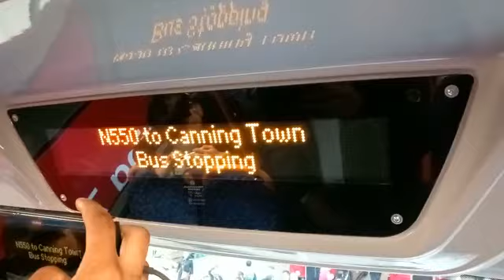Ibus Announcement "(N) 550 to Canning Town"